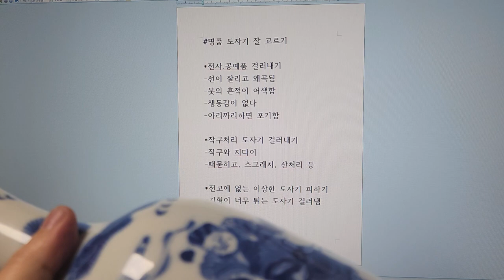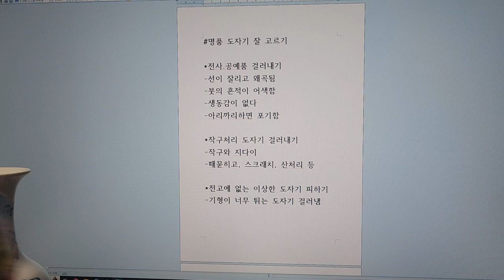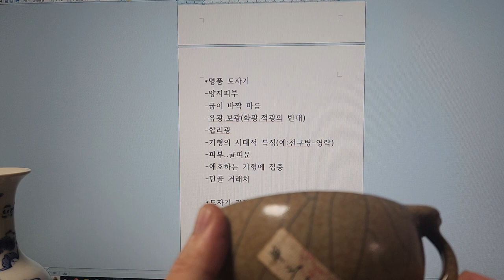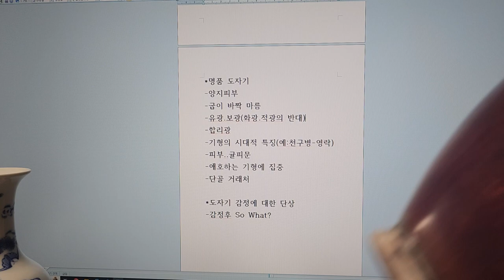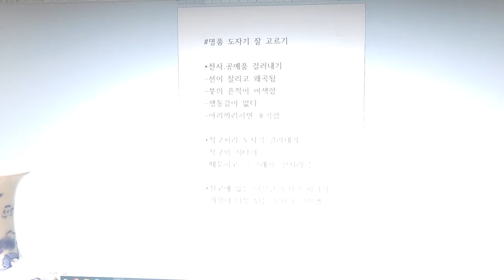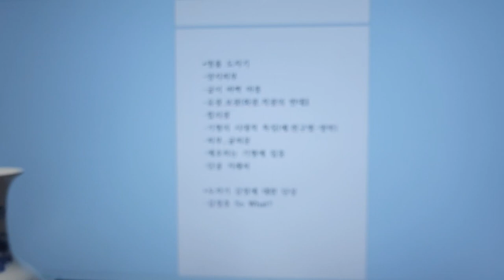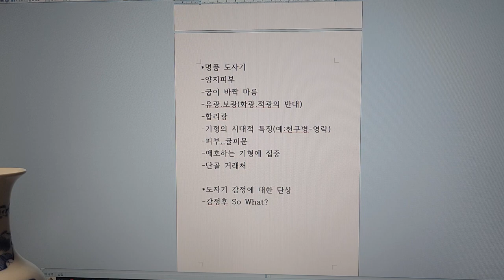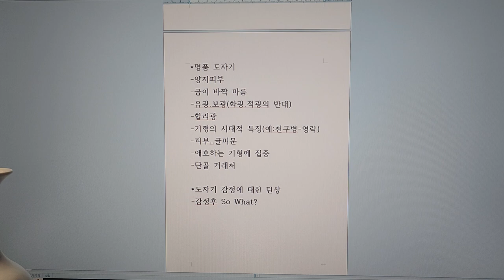짱가몽도썰3ㅡ명품 도자기 잘 고르기ᆢ피부관찰/짱가몽옥션/중국도자기/실시간경매/매일오후1시/ (01073388729)/구독과 좋아요는 ♡♡입니다^^감사합니다^^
@중국도자기는 수입업자들의 농간으로 전사도자기(그리지않고 필름 붙인 )같은 섭치도자기들이 판을 치는 작금의 현실입니다.
1.예술성
2.희소성
3.연대성
위 3가지 기준으로 명품도자기를 고른다면
큰 실수(손해)를 모면할 수 있습니다.